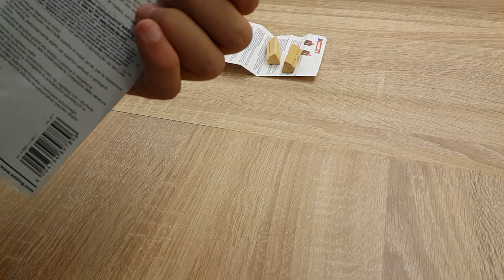Фугиране на ъглова сглобка на кухненски плот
Фугиране и херметизиране на ъглова сглобка на кухненски плот с пастели за поправка на драскотини и дефекти за дърво и ПДЧ.